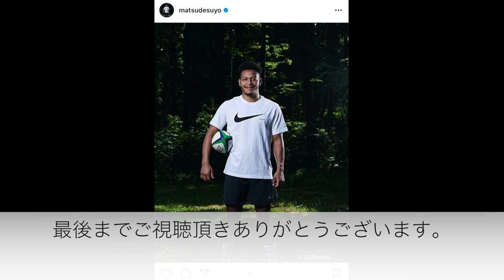【底なしの才能】松島 幸太朗 特徴解説 Kotaro Matsushima, Infinite talent - tribute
底なしの才能、松島 幸太朗の特徴解説動画です！

ーーチャプターーー
0:00    オープニング
1:05    プレースタイルの特徴解説①
7:02    プレースタイルの特徴解説②
8:18    プレースタイルの特徴解説③
9:03    エンディング

ラグビーがわからない人でもわかりやすいように作ってみました！

ライオンズ️🦁の南アフリカ遠征があるので！
Next→→→ダミアン・デアリエンディ, Damian de Allende